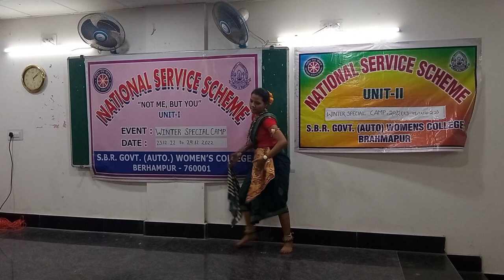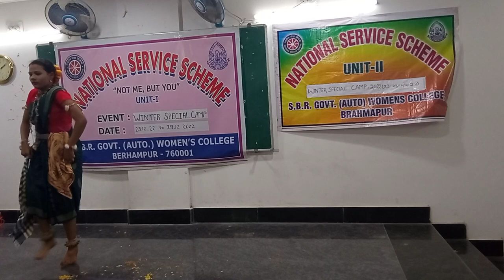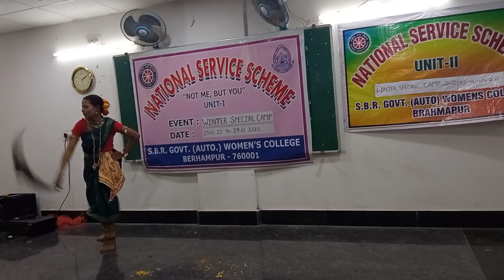SBRG women's college NSS special winter camp 2023 dance performance ✨